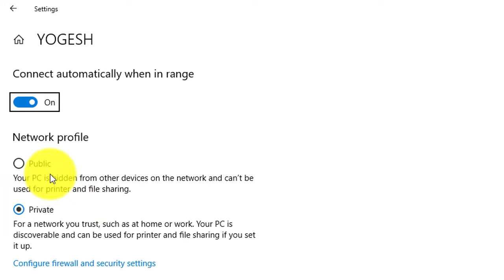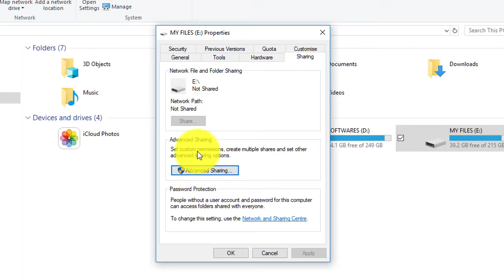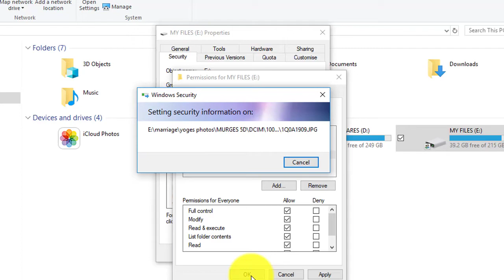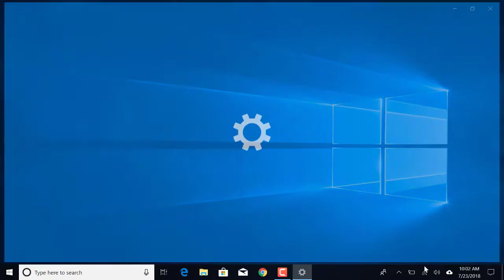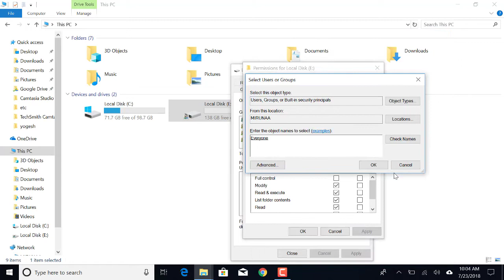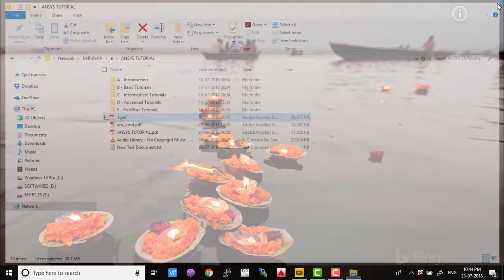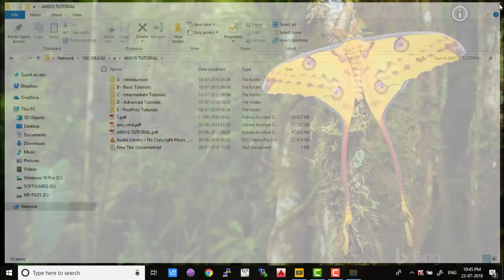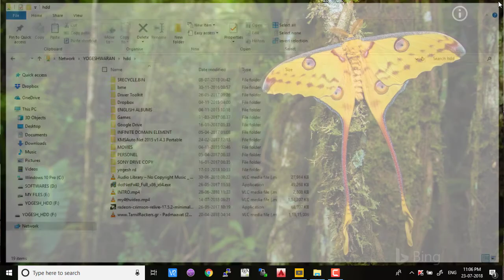How to share your PC's Drive to private network in windows 10 using File sharing option (Home group)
using File sharing option, we can share our files and folders in a private network. So any one in the network can view the files easily.